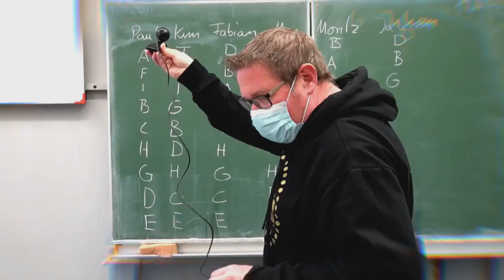"Fakt ist!" aus Dresden: "Nichts dazugelernt. Ist das Lockdown-Schuljahr noch zu retten?"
In der MDR-Sendung "Fakt ist!" aus Dresden diskutiert Moderator Andreas F. Rook mit seinen Gästen über die Lernrückstände und wie diese aufgeholt werden können.
Montag, 26. April 2021, ab 20.30 Uhr als Livestream bei MDR.DE und um 22.10 Uhr im MDR-Fernsehen sowie in der ARD-Mediathek.